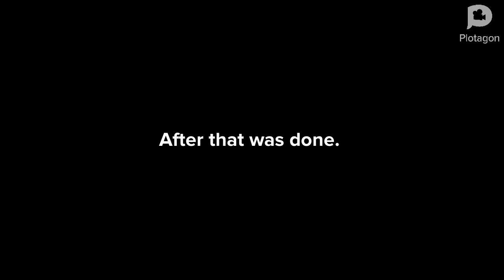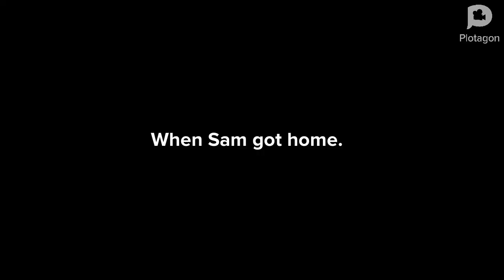December 25, 2023